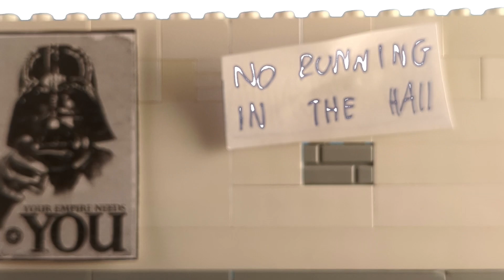The Burger Hunt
Some Random Guy is hungry. He needs a burger.